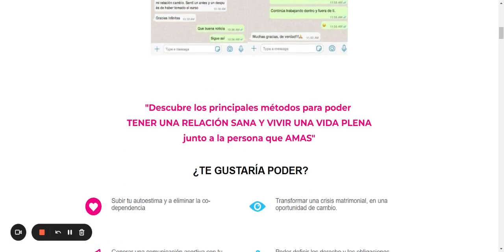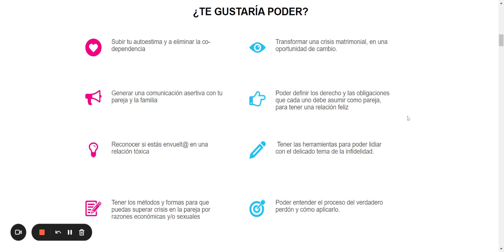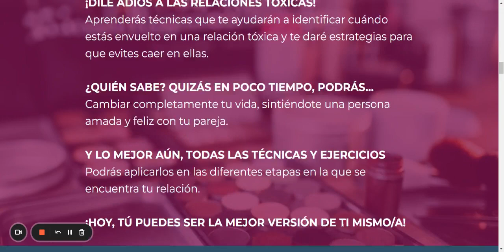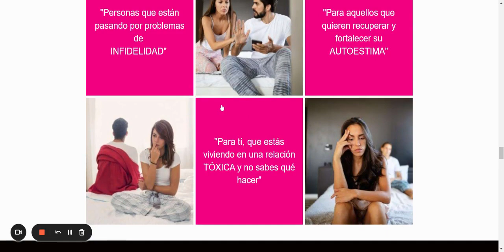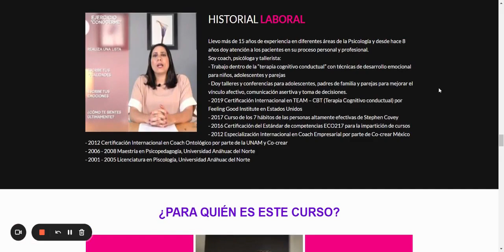Aprende a Fortalecer tu Relación de Pareja CURSO Adi Tzaban IdeClas ¿ES BUENO? ✅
¡BASTA DE CONFLICTOS EN TU PAREJA!
SOLUCIONA HOY TUS PROBLEMAS
Y CONSTRUYE UNA RELACIÓN SANA

YO TE AYUDARÉ A CREAR ESA ARMONÍA QUE
TANTO BUSCAS EN TU RELACIÓN

"Descubre los principales métodos para poder
TENER UNA RELACIÓN SANA Y VIVIR UNA VIDA PLENA
 junto a la persona que AMAS"
 ¿TE GUSTARÍA PODER?
Subir tu autoestima y a eliminar la co-dependencia

Transformar una crisis matrimonial, en una oportunidad de cambio.
Generar una comunicación asertiva con tu pareja y la familia
Poder definir los derecho y las obligaciones que cada uno debe asumir como pareja, para tener una relación feliz
Reconocer si estás envuelt@ en una relación tóxica
 Tener las herramientas para poder lidiar con el delicado tema de la infidelidad.

Tener los métodos y formas para que  puedas superar crisis en la pareja por razones económicas y/o sexuales

Poder entender el proceso del verdadero perdón y cómo aplicarlo.

¡AHORA APRENDERÁS A...!
Resolver conflictos que aparecen en la pareja, tales como: PROBLEMAS ECONÓMICOS, SEXUALES, DE INFIDELIDAD, CELOS, MALTRATO FAMILIAR, entre otros.

¡BASTA DE CURSOS Y TERAPIAS COMPLICADAS Y DE MALA CALIDAD!
Gracias a este programa intensivo, simple y didáctico, muchas personas ya aprendieron a aumentar su autoestima y a fortalecer la conexión emocional entre hombres y mujeres.

¡REVELAREMOS  EJERCICIOS PRÁCTICOS DE LOS PRINCIPALES!
Expertos de la psicología de la pareja que no encontrarás en ningún otro método de terapias de pareja.

¡DILE ADIÓS A LAS RELACIONES TÓXICAS!
Aprenderás técnicas que te ayudarán a identificar cuándo estás envuelto en una relación tóxica y te daré estrategias para que evites caer en ellas.

¿QUIÉN SABE? QUIZÁS EN POCO TIEMPO, PODRÁS...
Cambiar completamente tu vida, sintiéndote una persona amada y feliz con tu pareja.

Y LO MEJOR AÚN, TODAS LAS TÉCNICAS Y EJERCICIOS
Podrás aplicarlos en las diferentes etapas en la que se encuentra tu relación.

¡HOY, TÚ PUEDES SER LA MEJOR VERSIÓN DE TI MISMO/A!
UNA VISÓN RÁPIDA DE ALGUNOS TEMAS DE ESTE PROGRAMA

¿QUIÉN SOY Y CÓMO FORTALECER LA AUTOESTIMA?
AMOR Y APEGO
MI PAREJA Y YO
CONFLICTOS EN PAREJA
RELACIÓN SANA CONTRA RELACIÓN TÓXICA
COMUNICACIÓN ASERTIVA
DIFICULTADES SEXUALES EN LA PAREJA
EL PERDÓN
¿QUÉ ES EL PERDÓN EN LA PAREJA?
ESTRATEGIAS PARA EVITAR UNA RELACIÓN TÓXICA
CRISIS COMO OPORTUNIDAD DE CAMBIO
DERECHOS Y OBLIGACIONES
¿QUÉ ES EL APEGO Y POR QUÉ SE DA?
ETAPAS DEL ENAMORAMIENTO
CELOS EN LA PAREJA
BAJA AUTOESTIMA Y CO-DEPENDENCIA
¿Por qué elegir nuestro curso?
image
AHORRO GARANTIZADO
Pues los programas presenciales pueden costar entre 200 a 300 dólares mensuales.
APRENDE DESDE DONDE TÚ QUIERAS
y en los horarios que tengas disponibles las 24 horas del día, los 7 días a la semana.
APRENDE DE UN PROFESIONAL
con más de 15 años de experiencia que cuenta con los conocimientos teóricos y prácticos necesarios para llevar tu relación al siguiente nivel.
RECUPERA RÁPIDAMENTE TU ESTADO DE FELICIDAD
Sigue paso a paso cada técnica, aplica los métodos, haz los ejercicios, descarga el contenido y con seguridad, podrás tener esa relación que tanto deseas.
ÚNICO PAGO
con acceso para toda la vida incluyendo las actualizaciones futuras.
ASESORÍA PERSONALIZADA
directamente con el experto mediante el área de miembros y canal de Telegram por si tienes dudas NO estarás sola/o te llevaremos de la mano para que logres los resultados prometidos.

ADI TZABAN
"Siempre me ha gustado ayudarle a las personas, escucharlas y poder ser empática con ellos, pero sobre todo generar acciones para que tengan los resultados deseados.
Cuando tuve que elegir una profesión sabía de antemano que quería ser psicóloga para poder acompañar a las personas en su proceso emocional"

PROFESIÓN
Licenciada en Psicología con Maestría en Psicopedagogía, cuento con una certificación internacional en Coach Ontológico y soy Terapeuta Cognitivo conductual (TEAM – CBT).